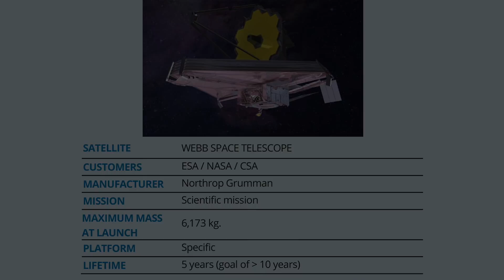Ariane 5 ready to launch the James Webb Space Telescope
An Ariane 5 launch vehicle (Ariane Flight VA256) will launch the James Webb Space Telescope from Ariane Launch Complex No. 3 (ELA 3) at Guiana Space Centre in Kourou, French Guiana, on 25 December 2021, at 12:20 UTC (09:20 local time, 07:20 EST, 13:20 CET).
Credit: Northrop Grumman/Arianespace/ESA-M.Pedoussaut/NASA/Chris Gunn/Bill Ingalls